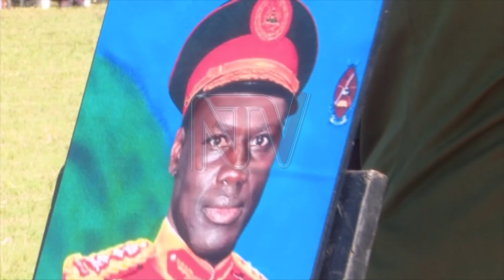Former deputy IGP Lokech posthumously promoted to Lt. General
The fallen Deputy Inspector General of Police, Paul Lokech has been laid to rest at his home in Paipili, in Pader District. At a funeral attended by dignitaries from several sectors of society, Lokech was commended for his work in pacifying the country. In his capacity as commander in chief, President Museveni also posthumously promoted Lokech to rank of Lieutenant Genera